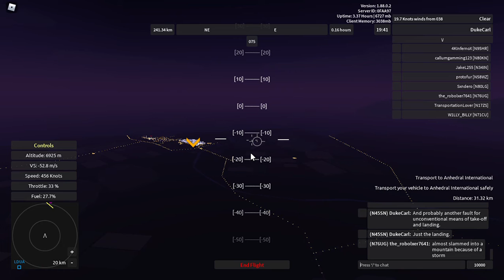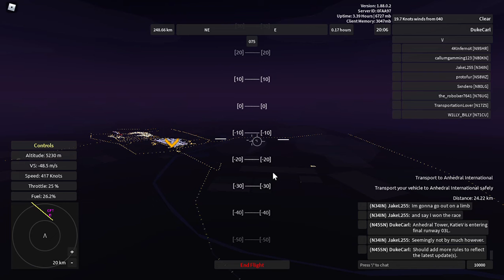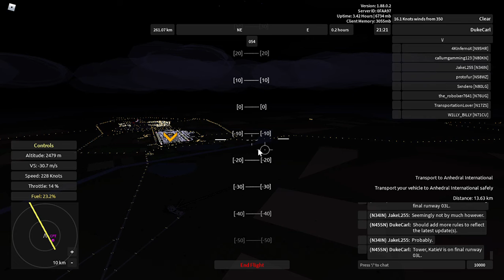Aeronautica (Roblox) - Half-a-recorded Tu-144 race vs JakeL255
A race been the early Tupolev Tu-144S with afterburning engines and the later long-range Tu-144D from Kitesboro to Anhedral International. Previous voiced recording was cut off due to the usual Xbox Game Bar error after a game freeze mid-flight.
Aeronautica is a revival of the original Wingz World V by Nahr Nahrstein. Recorded in the game's version 123 with two patches (1.88.0.2).